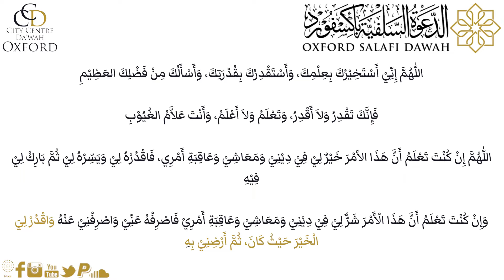Dua Al-Istikhara: Its Meaning And Impact Upon Us - Abu Inaayah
A small benefit taken from our Friday sermon in Oxford

Or find more content and information of our weekly classes and activities via: